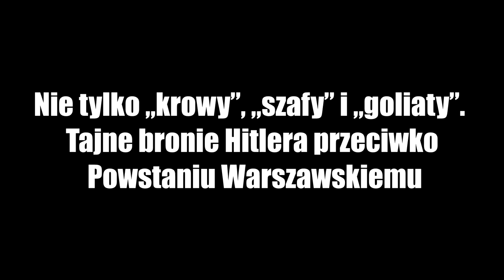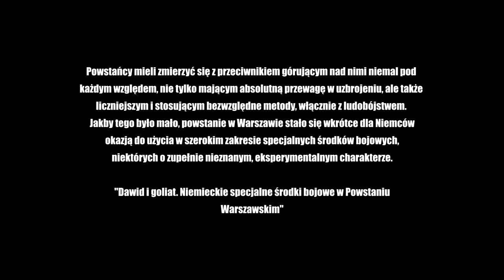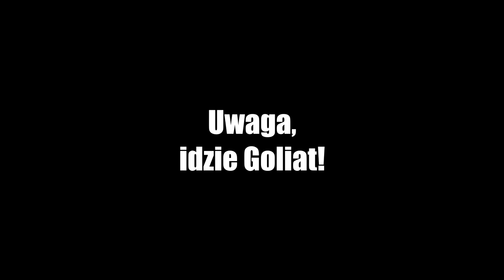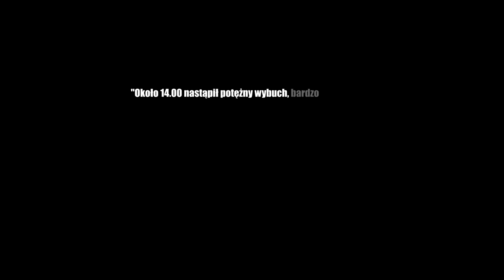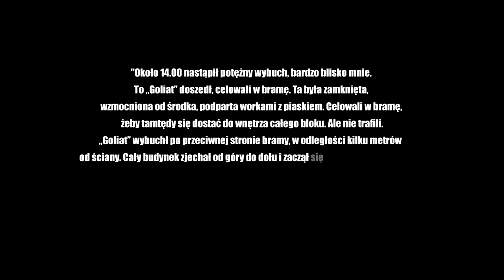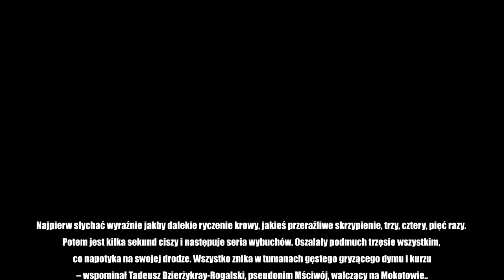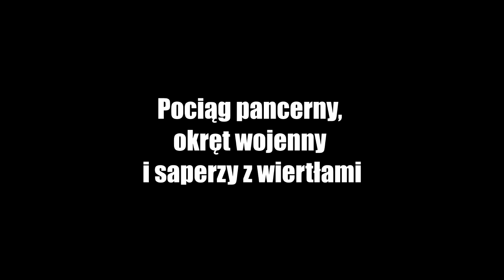„Krowy”, „szafy” i „goliaty”. Niemiecka broń użyta w Powstaniu Warszawskim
W czasie Powstania Warszawskiego Niemcy użyli wielu typów tajnych, prototypowych i niezwykłych broni. Do niszczenia miasta używali najcięższego moździerza Karl-Gerät kaliber 600 mm, rakiet z napalmem oraz zdalnie sterowanych min „Goliath”. Do Warszawy przybyły oddziały przeznaczone do wysadzania i podpalania barykad, budynków i piwnic, a także saperzy rzeczni i saperzy-górnicy. Podczas walk o Starówkę Niemcy wezwali do Warszawy geologa, by kierował drążeniem podziemnego tunelu prowadzącego do piwnic Reduty Banku Polskiego.

Projekt powstał we współpracy z Szymonem Słodowym znanym z kanału @HistorycznyTop

Bibliografia:
1. N. Bączyk, G. Jasiński, Dawid kontra Goliat. Niemieckie specjalne środki bojowe w Powstaniu Warszawskim, Instytut im. Witolda Pileckiego, Warszawa 2020
2. N. Bączyk, Panzertruppen a Powstanie Warszawskie, Pegaz-Bis, Warszawa 2013
3. Ł. Mieszkowski, Tajemnicza rana. Mit czołgu-pułapki w powstaniu warszawskim. W.A.B., 2014
4. Z. Czarnotta, Z. Moszumański, Artyleria rakietowa Wehrmachtu, Lampart, Warszawa 1995

Autor tekstu: Paweł Szymański